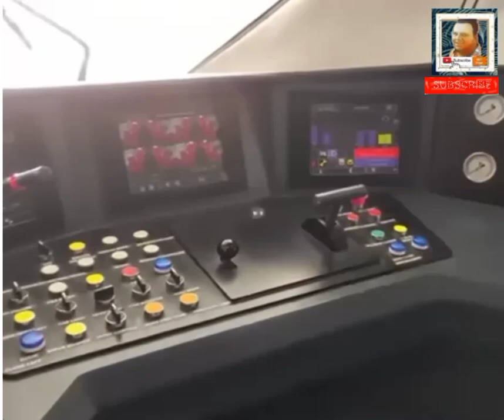Rapid Train RRTS Viral Video 😱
Rapid Train India RRTS Viral Video 😱